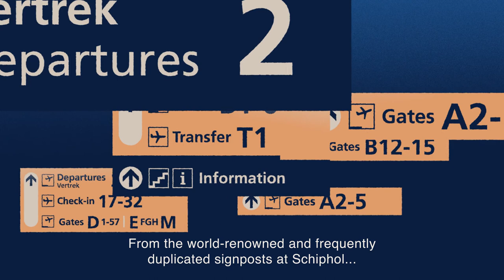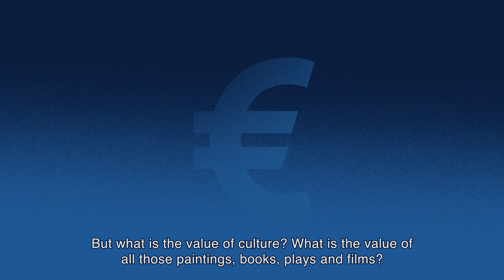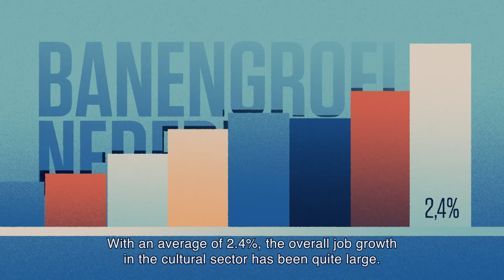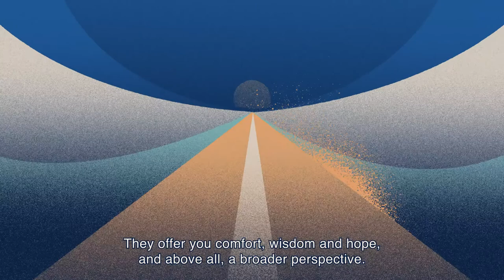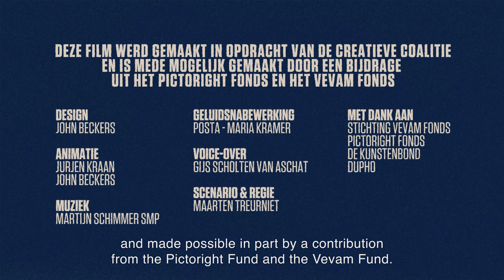The creative human (culture along the economic measuring rod)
Almost everything around us has been conceived and designed by the creative and cultural sector. What is the value of culture if you compare it to the Gross National Product, job growth and consumption per household?

Screenplay & Direction: Maarten Treurniet
Voice-over: Gijs Scholten from Asschat

Design: John Beckers
Animation: Jurjen Kraan and John Beckers
Sound post-production: Posta - Maria Kramer

Thanks to:
Arts Association
Dupho
Pictoright fund
Stichting Vevam fund